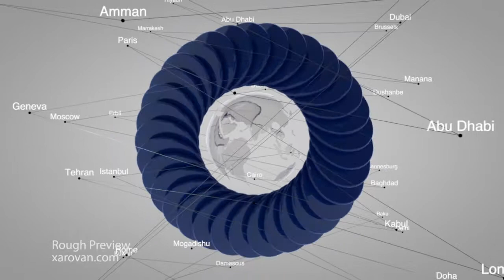Alaan TV, Channel Ident